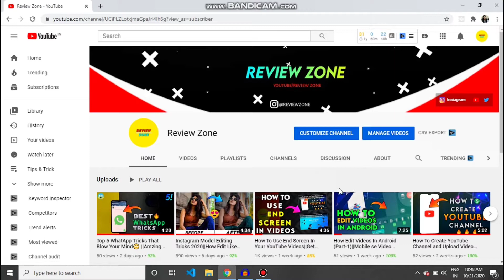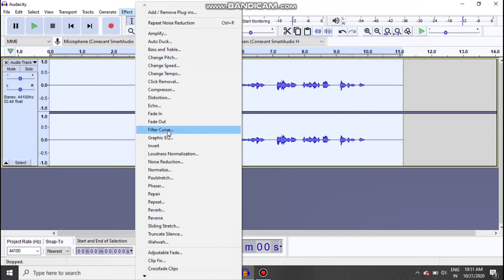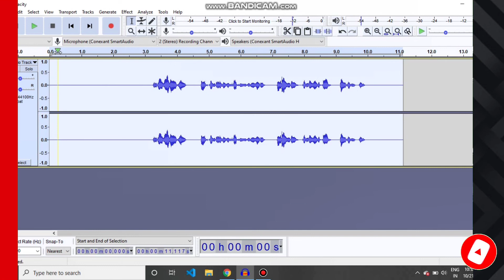How To Remove Backround Noice From Video/Audio 2020 ||Background Noice Kaise Remove Kare ???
Is Video Mai Hum Background Noice Kaise Remove Kare Ye Dekhenge.To Video Last Tak Dekhana